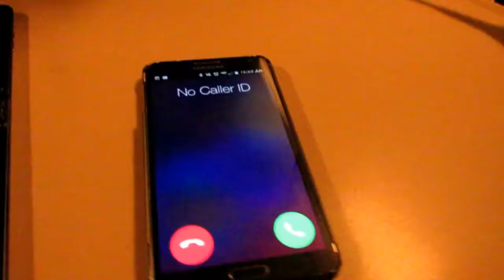High Time Ep #1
Give me your High Qwestions!